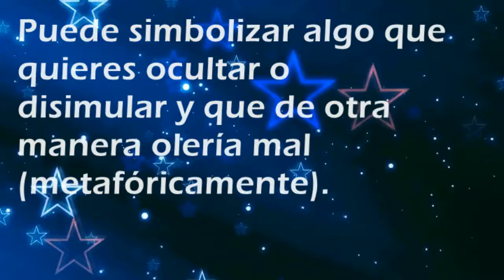Que significa soñar con: Almizcle - Por SoñarSoñar.com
Cual es el significado de soñar con Almizcle'?